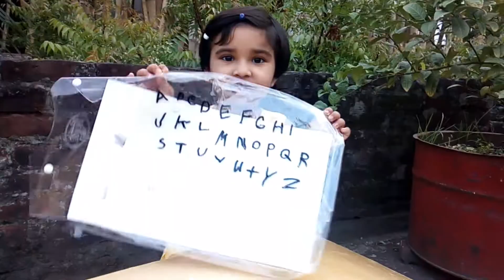লকডাউন! আমরা বিকাল বেলা কিছুক্ষন ছাদে। Lockdown ! We are on the terrace sometime in the afternoon.